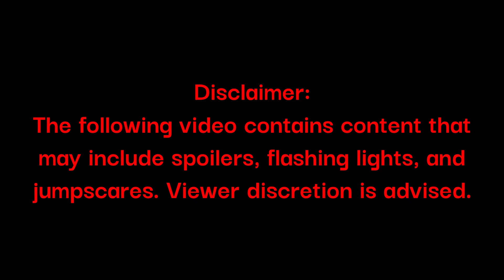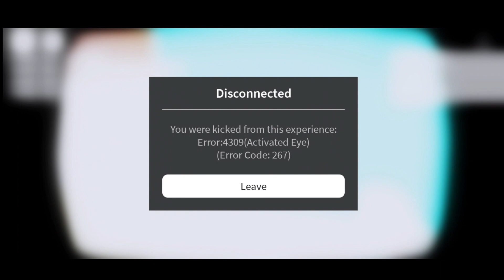No Players Online | Roblox horror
Hey guys, in this video I'll be playing a game called No players online, it's basically capture the flag but with a scary theme.

Credits:
Vue Interactive --- For the amazing game called No Players Online